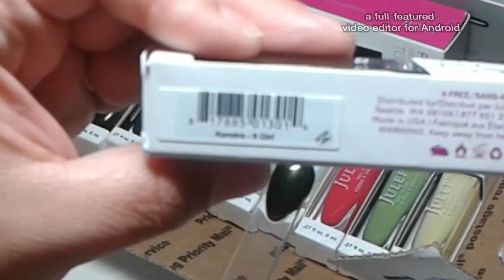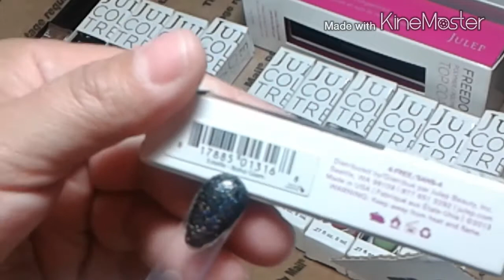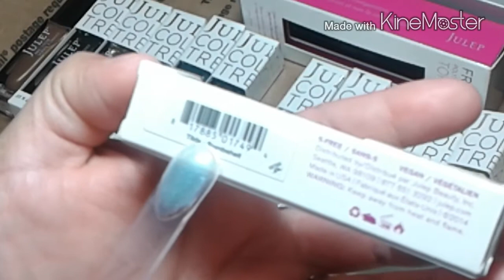My Prize Mail From Krissy aka 808LuvLee yay..